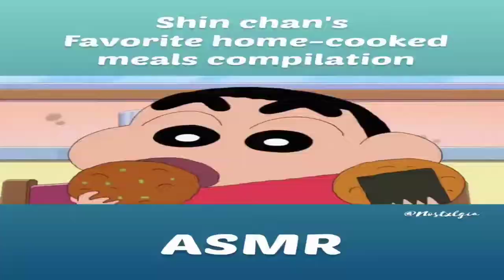Shin Chan's favorite food compilation